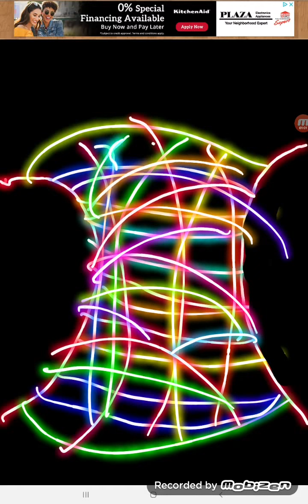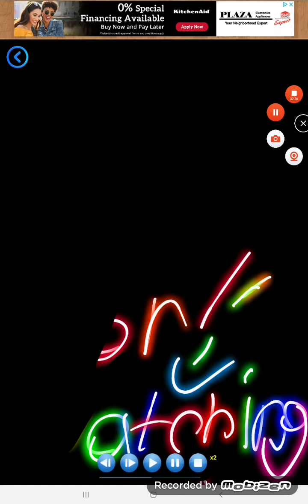my drawings part 1